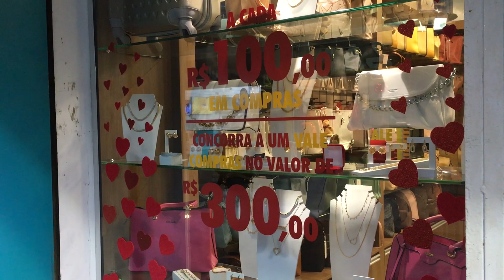O Dia dos Namorados deste ano deve ser o melhor dos últimos tempos para o setor varejista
É o que espera o Sindicato dos Lojistas de Santa Maria (Sindilojas). As baixas temperaturas também têm contribuído para essa maior movimentação de acordo com o setor.